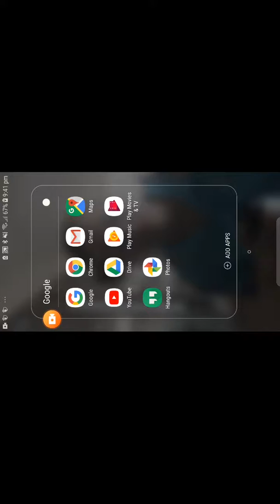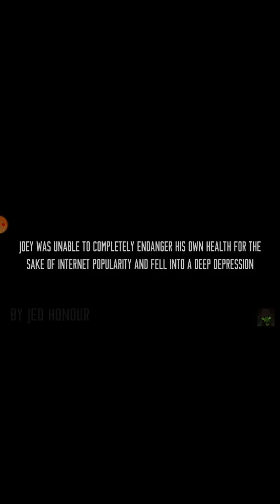Post this everywhere